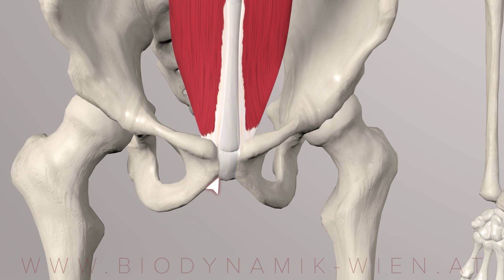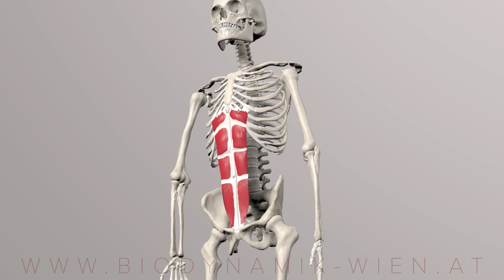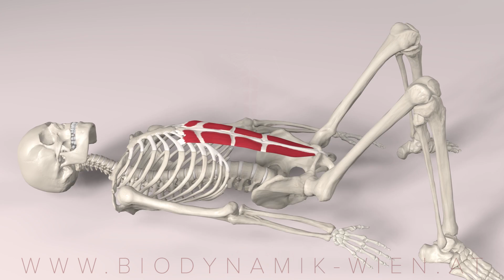Core Series Part 3: Rectus Abdominis Muscle (3D Animation)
Dive into the core of human anatomy with Part 3 of our Core Series, highlighting the Rectus Abdominis Muscle in our immersive 3D animation! Explore the intricate details of this essential muscle.